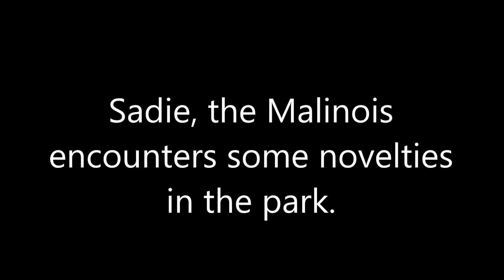Sadie, the Malinois encounters some novelties in the park, November 13th 2020.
Had some fun with Sadie, the young Malinois in the park, introduced her to some things she had never encountered before. :)